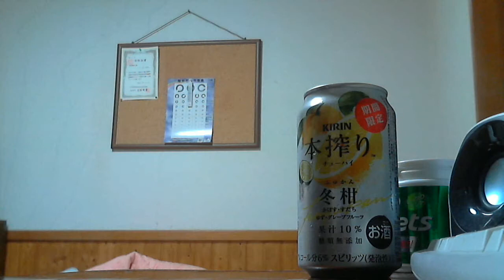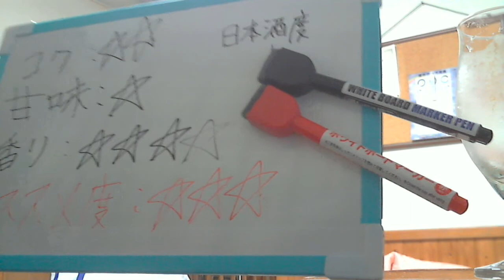酒好きな俺の飲酒動画 part527 キリン 本搾り 冬柑